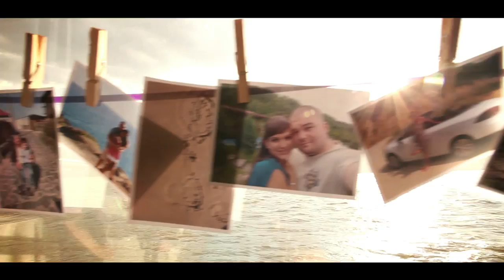Belyus & Gábor Wedding Clip